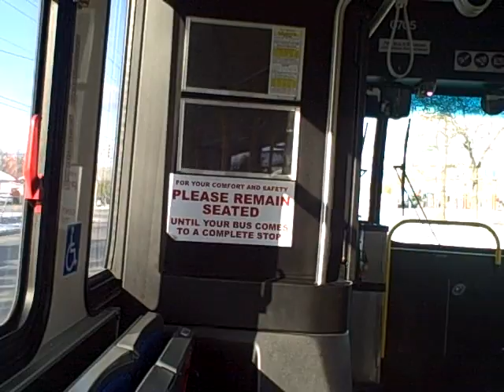ON The Bus on a November Afternoon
Riding on the 17 Bunting-Linwell bus along Bunting Rd, between Berkley Park, Ridgeview Ave. and Carilton St. on a late November afternoon.  You can see snow on the ground and on the houses.